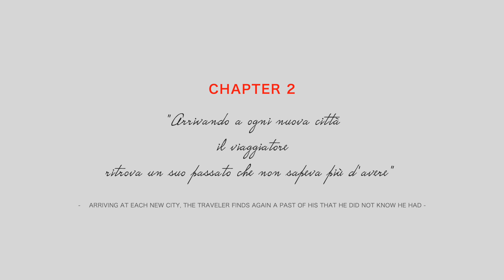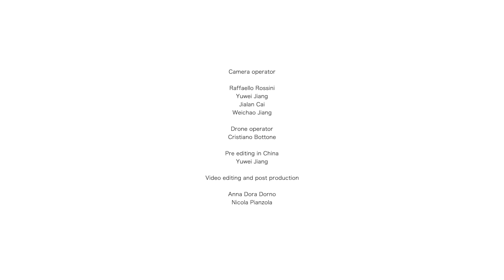Wuhan - Chapter 2 of The new silk road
Second chapter of the web performance series "The New Silk Road"
A virtual journey on the new silk road in 3 chapters.

Direction : Anna Dora Dorno
Original Music and sound editing: Riccardo Nanni

Artistic concept
ITALY
Performer: Nicola Pianzola
Wearable Artwork: Nicoletta Casali

CHINA
Direction, text, voice: Yuwei Jiang
Coreography: Jialan Cai
Performer: Jialan Cai, Yuwei Jiang

Promoted by the Italian Institute of culture of Beijing

The theme of this film trilogy, which is the result of a remote collaboration between Instabili Vaganti and three different young Chinese artists, is the journey: memories, impressions, suggestions related to this difficult historical period that we are going through globally, expressed through physical actions, remote choreographies and dialogues in Italian and Chinese. We departed from Xi’an, the gateway to the Silk Road, passing through Wuhan, where the pandemic began, to finally reach Beijing. Like a contemporary Marco Polo, the performer Nicola Pianzola made a symbolic journey, wearing heavy metal wings and meeting in his path, the gaze of the artists involved, who begin to experience the Asian megalopolises again.
Il tema di questa trilogia di medio metraggi, frutto della collaborazione a distanza tra Instabili Vaganti e tre differenti giovani artiste cinesi è il viaggio: ricordi, impressioni, suggestioni legate a questo difficile periodo storico che stiamo attraversando a livello globale, espressi attraverso azioni fisiche, coreografie e dialoghi a distanza in Italiano e Cinese.
Partiremo da Xi’an, porta di ingresso nella via della seta, passando da Wuhan, dove la pandemia ha avuto inizio, per giungere infine a Pechino. Come un Marco Polo contemporaneo il performer Nicola Pianzola compirà un cammino simbolico, indossando pesanti ali di metallo e incontrando nel suo percorso, lo sguardo delle artiste coinvolte, che ricominciano a vivere le megalopoli asiatiche.